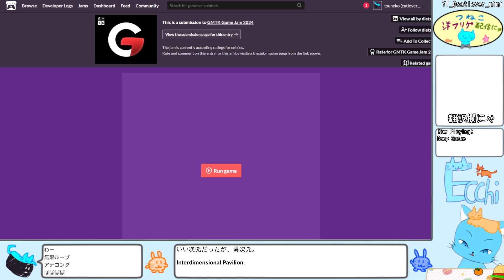【Deep Snake】奥行きが深いスネークゲーム【playthrough】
Deep Snake
奥行きが深いスネークゲーム

リアルタイム翻訳を使用していますが、想定と異なる文章が表示される場合があります。
Real-time translation is used, but there may be cases where sentences are displayed differently than expected.